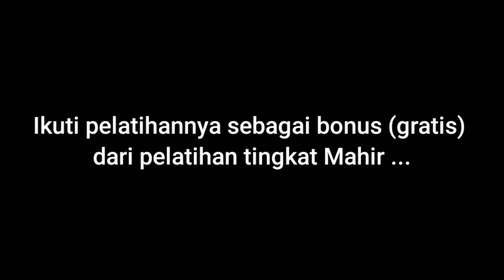Pelatihan Hiypno Ruqyah KBRA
Pelatihan Hipno Ruqyah KBRA ini dilaksanakan 11 bulan yang lalu di Banyuates - Madura yang kesekian kalinya. Awal pelatihan Hipno di KBRA dilaksanakan pada tahun 2018 di Jakarta.